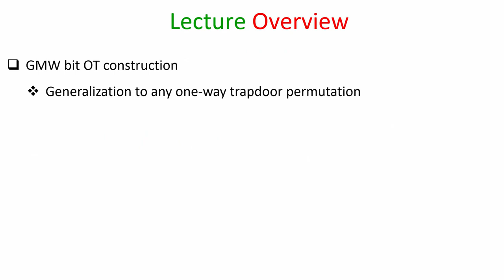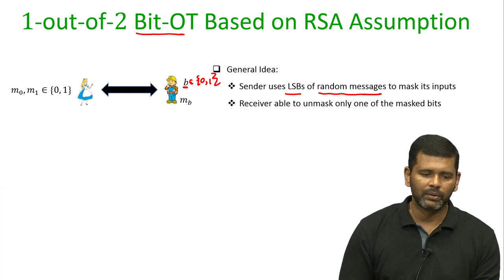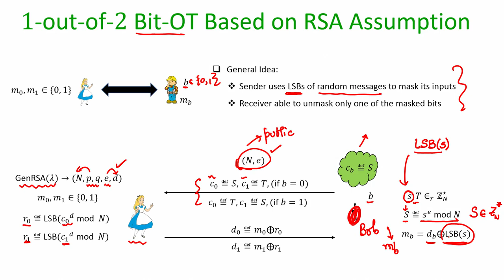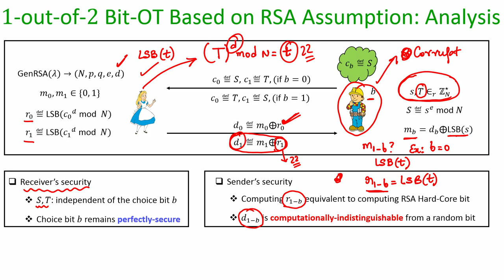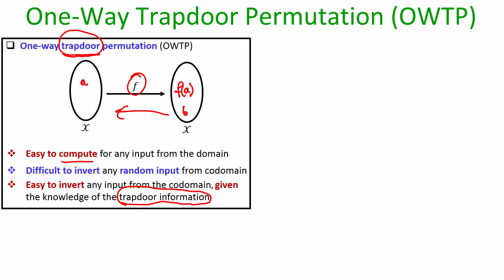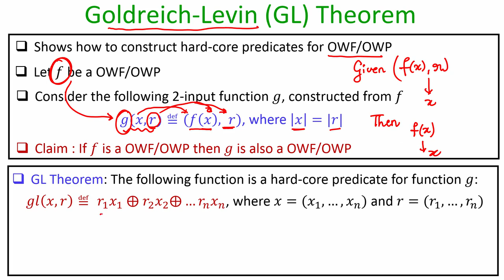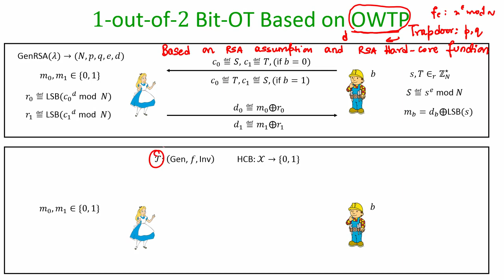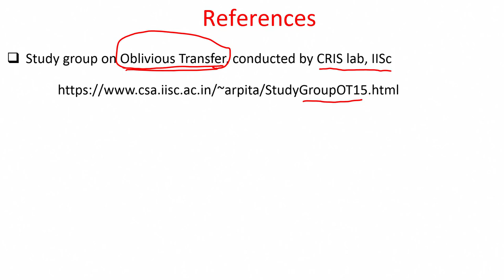Lec 39 Bit OT Based on RSA Assumption and Hard-Core Predicate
GMW bit OT construction, One-Way Trapdoor Permutation, Goldreich-Levin (GL) Theorem